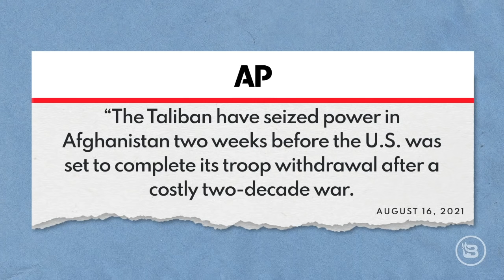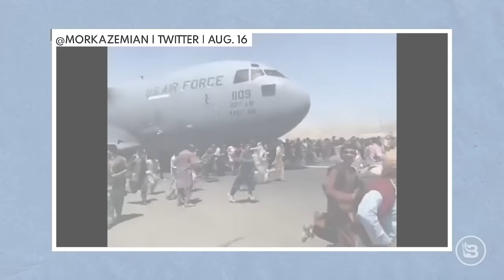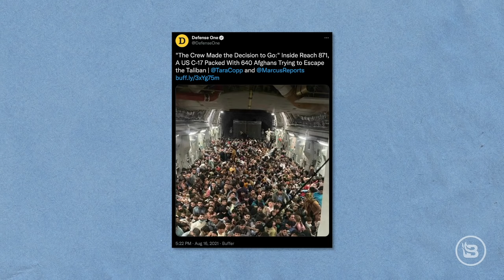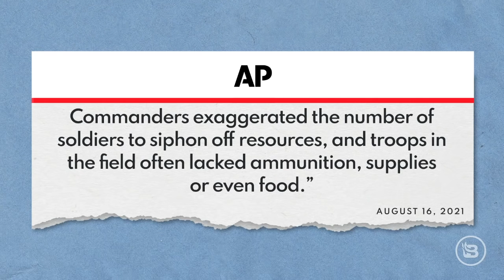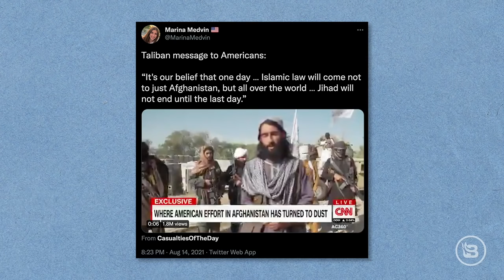Biden’s Afghanistan Disaster & How We Can Help | Guest: Morgan Ortagus | Ep 472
Today we're covering the disastrous withdrawal of troops from Afghanistan organized by the Biden administration. Why has it been such a catastrophe? What went wrong? To help answer these questions, we talk to former State Department spokesperson Morgan Ortagus. She worked in the Trump administration with Christopher Wray and has unique insight as to how things have changed under the new president.

Timestamps:

00:00 - 28:03 | My thoughts on Afghanistan & Biden's Response
28:03 - 58:53 | Interview with Morgan Ortagus, former State Department spokesperson
58:53 - 01:01:52 | A positive note to end on

Annie's Kit Clubs help your kids master new, hands-on skills while expressing their creativity.

Good Ranchers's product is 100% American. Did you know that more than 80% of the grass-fed beef sold in the U.S. is imported from overseas? to get an additional $20 off & free express shipping, plus use code 'ALLIE' at checkout!